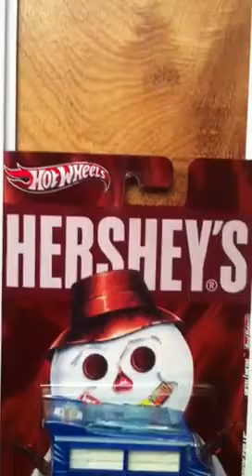Hot wheels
New Hershey's cars,real riders